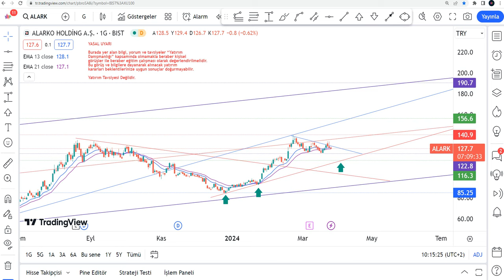Yeni ALARKO Hisse Yorumu - ALARK Hisse Teknik Analiz Hedef Fiyat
ALARK yükselir mi, düşer mi? ALARKO 2024 de ne olur? Alarko Holding alınır mı? Borsa İstanbul'da Alarko da hedef fiyat neresi? Alarko hedef fiyat 2024 - alark hisse analiz